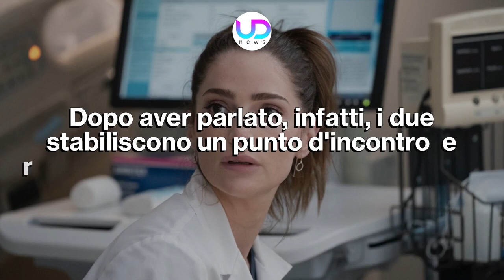New Amsterdam 4, Quinta Puntata: Kapoor Perde La Vita!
New Amsterdam 4, quinta puntata: Iggy riceve una lettera sconcertante e scopre che il suo collega e amico Kapoor ha perso la vita. Intanto la situazione in ospedale degenera a causa della dottoressa Fuentes...

A New Amsterdam, nel corso della quinta puntata, l'ospedale riceve una notizia che lascia tutti sconvolti. Uno dei medici più importanti per la struttura, infatti, ha perso la vita. Nel frattempo Helen e Max prendono consapevolezza della situazione difficile del New Amsterdam nonostante siano a Londra. Ovviamente, l'intenzione del dottor Goodwin è quella di aiutare. Ma prima di vedere che cosa sta per succedere, facciamo un piccolo passo indietro.

Ecco cosa succede nella quinta puntata della della medical fiction: New Amsterdam 4!